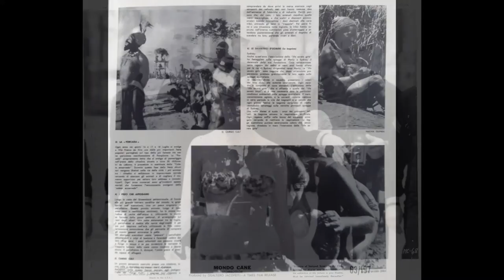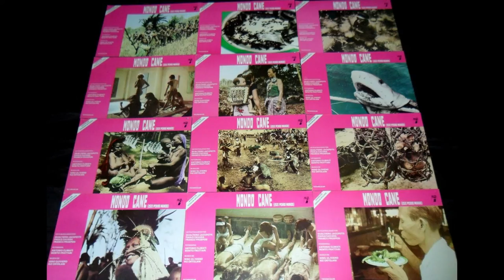Riz Ortolani & Nino Oliviero - Mondo Cane (M66 III Mono) HKCCC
from:
Riz Ortolani & Nino Oliviero – Mondo Cane Original Motion Picture Sound Track Album
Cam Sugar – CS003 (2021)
the film:
Mondo cane (1962, Paolo Cavara, Gualtiero Jacopetti, Franco Prosperi)
a.k.a. A Dog's Life